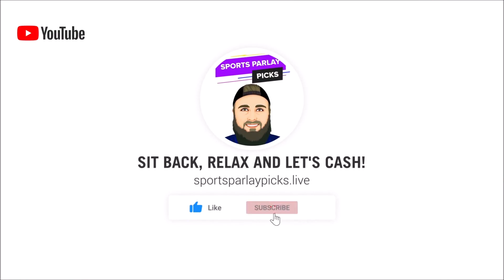Multi-Sport Parlays Today 2/15/22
In this video, I will be giving parlays for today. Will be combining NHL, NBA, NFL, NCAAF, and MLB to make the Ultimate Parlay and Teaser Options!

NBA Parlays
NHL Parlays
MLB Parlays
NFL Parlays
NCAAF Parlays

✔️ Parlays Today:

NHL

Pittsburgh ML
Tampa Bay ML
Colorado ML

Pittsburgh ML
Tampa Bay ML
Colorado ML
Blues ML

Puckline Parlay
Edmonton +2.5
Capitals +2.5
Rangers +1.5
Blue Jackets +2.5

NCAAB
Michigan State ML
Arkansas ML
Wyoming ML

13 Point Teaser
Wisconsin +15.5
Kentucky +14
Providence +17.5
Michigan State +10.5
Wake Forest +24
Arkansas +6

NBA
Suns ML
Grizzlies ML
Bucks ML

Multi Sport
Penguins ML
Lightning ML
Bucks ML
Arkansas ML